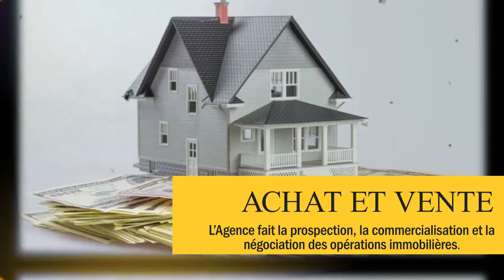MENYA IVYEMEZO UKWIYE GUFATA KUMAFARANGA